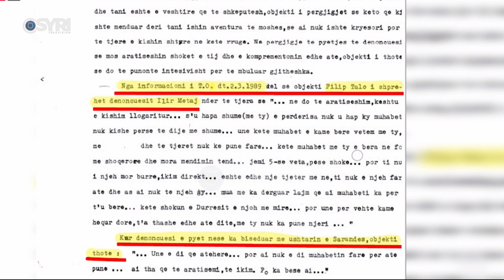Meta kallëzon në SPAK Autoritetin e Dosjeve, publikon dokumentet e shkeljeve